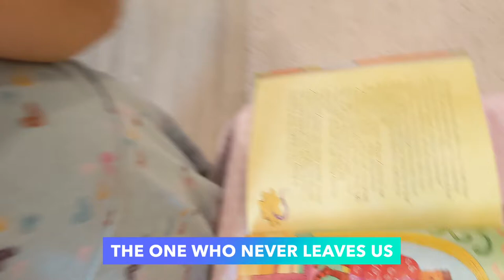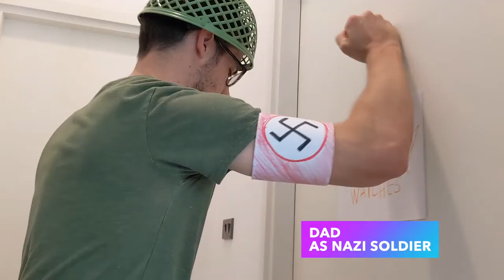Corrie Ten Boom Kids Rap - Torchlighters Hero Series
Corrie Ten Boom has become a great hero and inspiration to us!

Her quote that inspired the chorus is, "Forgiveness is setting the prisoner free, only to find out that the prisoner was me.”